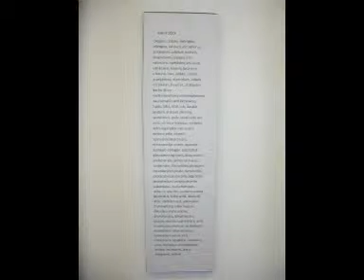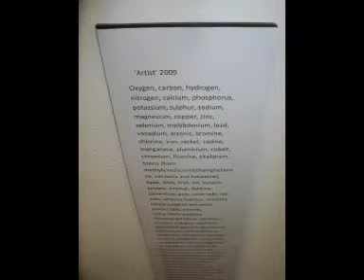Artist,Viewer 2010 clip.mpg